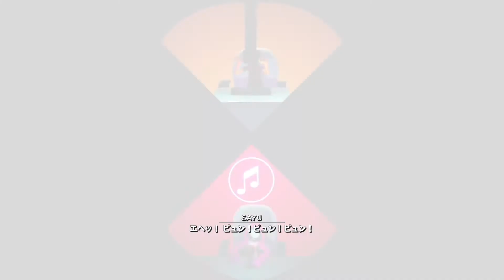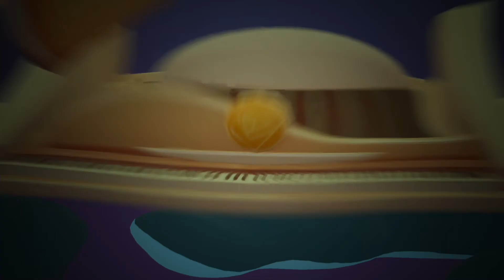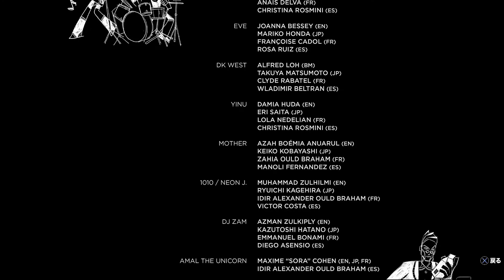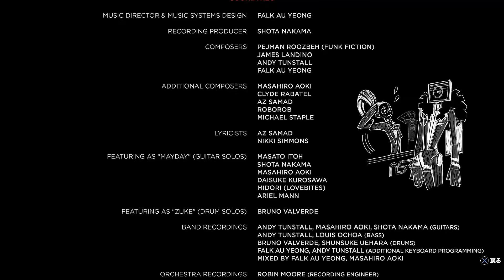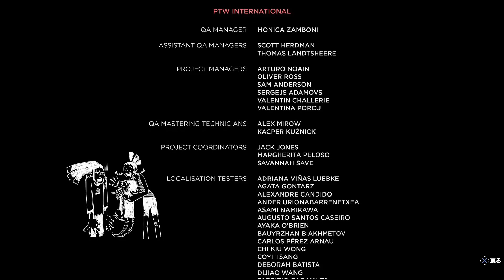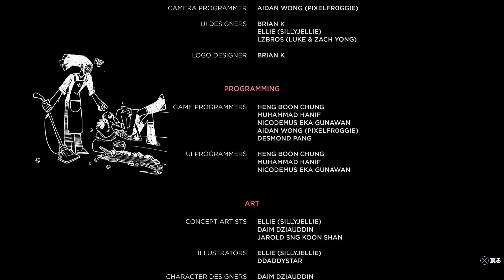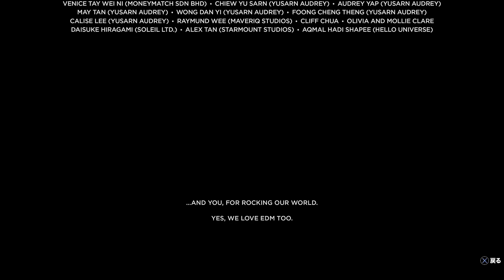「NSR祭クリスマスコンサート開催！！」「ノー・ストレート・ロード」クリスマスバージョンをやっていくよ！！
クリスマスということで
NSRの無料アップデートのクリスマスアレンジをやって行くよ。
マレーシアは雪が降らない国ですから開発者さんは想像と資料などを見て作ったそうですよ。もちろんマレーシアでもクリスマスはありますしイルミネーションとかも飾るそうです。
ですが、本物の雪を見たことがある人はほとんどいないそうです。